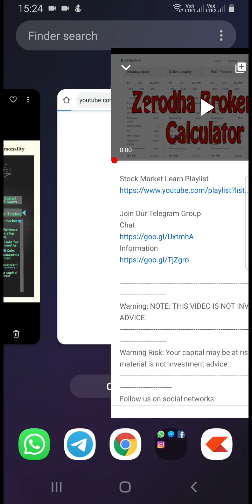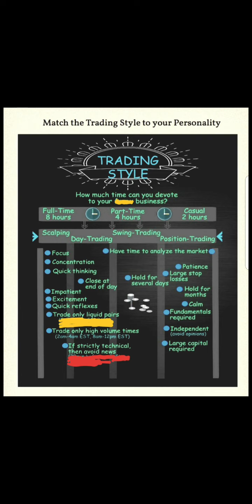Trading Style's Watch Before Entering Stock Market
Indian Broker
India's Leading Best Broker With Zero AMC Brokerage